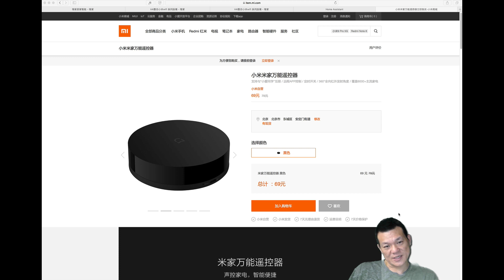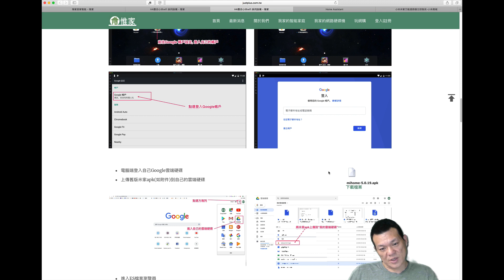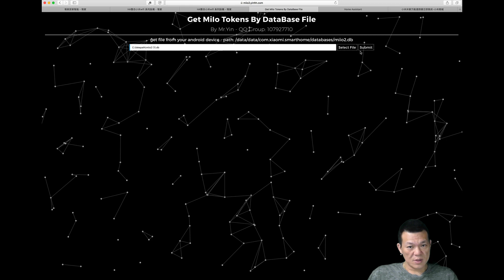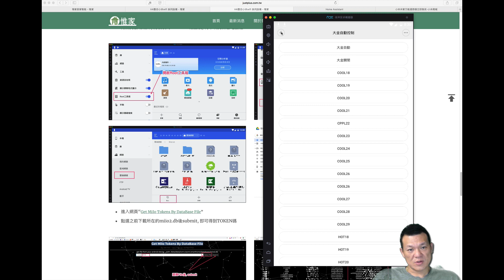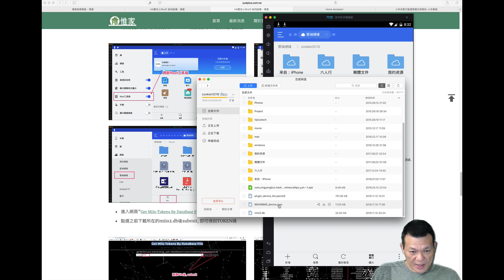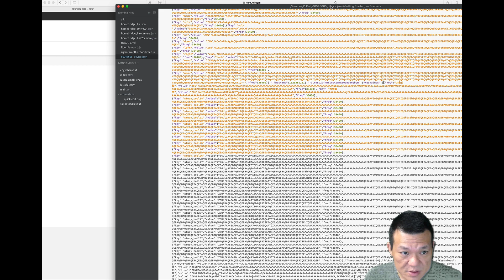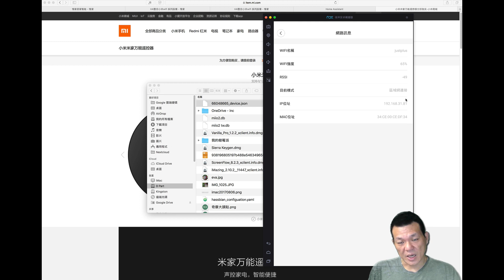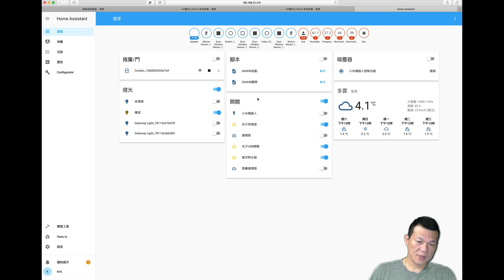惟家的智能生活_設定小米萬能遙控器支援蘋果Homekit（Hassio)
這部影片教大家hassio如何設定小米萬能遙控器,
並且支援 Apple Homekit.
很好用喔！
例如冷氣的開跟關支援Homekit之後,
就可以讓智能自動化的設計上更多元選擇！

這世間很多事都牽涉到機率
大家可以認識都是機率
也希望能幫助到交緣的朋友^_^

喜歡我們的話，不要忘記訂閱支持喔！:D

也歡迎加入天天進步一點點fb社團
讓我們一起天天運動、天天唸英文